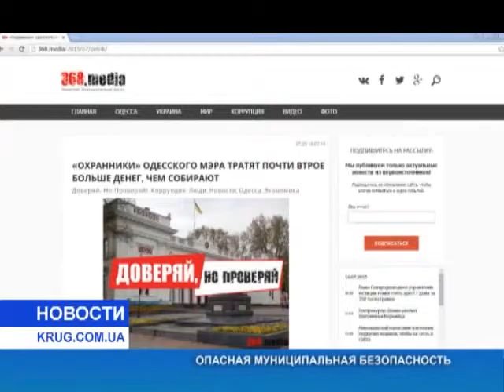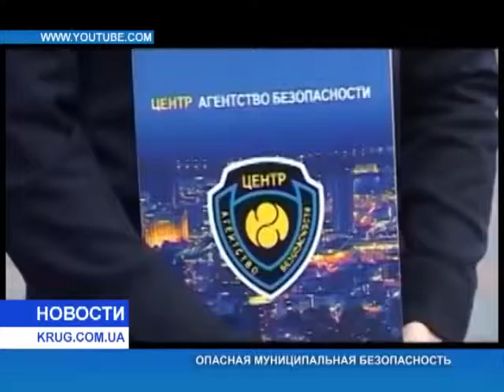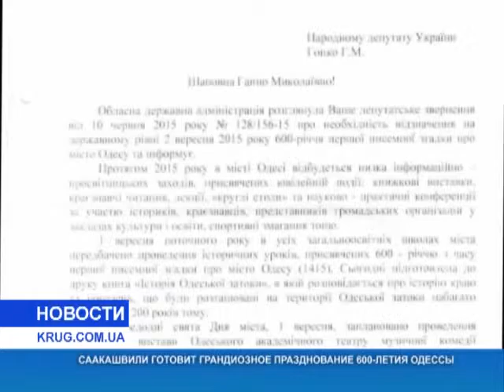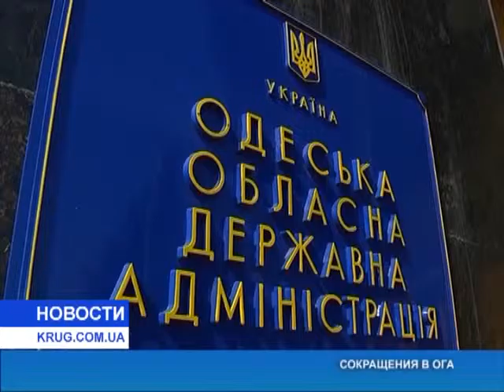Новости от 16.07.2015